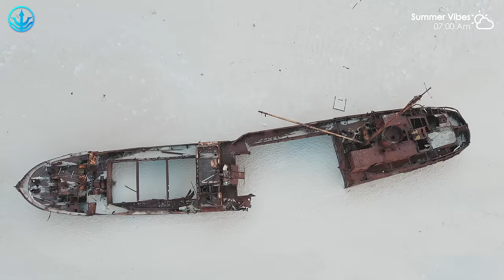Mega Hits 2024 🌱 The Best Of Vocal Deep House Music Mix 2024 🌱 Summer Music Mix 🌱музыка 2024 #27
00:00 Dream Chaos, Della - Supergirl
03:17 Titov, Rachela - Titanium
06:10 Twin & Elise Lieberth - In The End
08:59 Veronica Bravo, Le Bober - Faded
11:44 T’art - I Ain’t Worried
14:38 Solven, LexMorris, Veronica Bravo - Infinity
17:23 Rachel Morgan Perry, T’art - Mad At Disney
19:51 Harddope, LexMorris, Veronica Bravo - Flowers
22:06 Alban Chela, Mike L, Britt - Closer
24:46 Alosa, Janet Tung - Starboy
27:07 HALUNA, Le Bober - Dusk Till Dawn
30:09 Britt, T’art - Let Me Down Slowly
33:55 Dj Alex Man, Dj Diac, HALUNA - I’m Blue
37:06 Dj Diac, ReMan, Nomeli - Don’t Be so Shy
40:23 Dj Goja - People
43:14 Dream Chaos, Nito-Onna - Lonely
45:52 Elise Lieberth, Le Bober - This Is What You Came For
48:40 Le Bober, Janet Tung - 2002
51:05 LexMorris, PACANI, HALUNA - Outside
53:36 Max Martis, Medusa - Señorita
56:26 Cale, Veronica Bravo - Something Just Like This
59:52 Dream Chaos, Della - Supergirl
1:03:09 Titov, Rachela - Titanium
1:06:02 Twin & Elise Lieberth - In The End
1:08:52 Veronica Bravo, Le Bober - Faded
1:11:36 T’art - I Ain’t Worried
1:14:31 Solven, LexMorris, Veronica Bravo - Infinity
1:17:16 Rachel Morgan Perry, T’art - Mad At Disney
1:19:43 Harddope, LexMorris, Veronica Bravo - Flowers
1:21:59 Alban Chela, Mike L, Britt - Closer
1:24:38 Alosa, Janet Tung - Starboy
1:27:00 HALUNA, Le Bober - Dusk Till Dawn
1:30:02 Britt, T’art - Let Me Down Slowly
1:33:47 Dj Alex Man, Dj Diac, HALUNA - I’m Blue
1:36:59 Dj Diac, ReMan, Nomeli - Don’t Be so Shy
1:40:16 Dj Goja - People
1:43:07 Dream Chaos, Nito-Onna - Lonely
1:45:45 Elise Lieberth, Le Bober - This Is What You Came For
1:48:32 Le Bober, Janet Tung - 2002
1:50:58 LexMorris, PACANI, HALUNA - Outside
1:53:29 Max Martis, Medusa - Señorita
1:56:18 Cale, Veronica Bravo - Something Just Like This